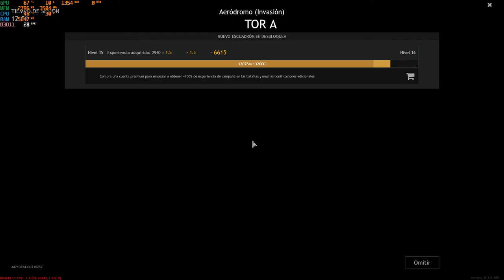Enlisted - Panzer .IV H .VS. (7)M5A1 (1) M8 Scott (1) Anti-tank